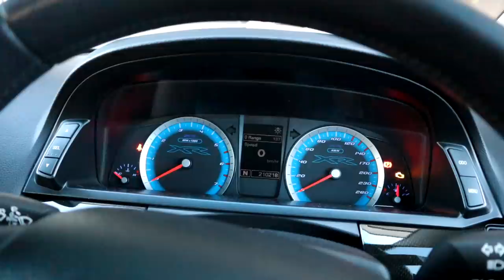THE SINGLE BEST SOUNDING TURBO FALCON!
Alex's Turbo Falcon finally went into Real Dyno Performance to get the new GTX3582r Gen 1 installed! And boy is it the single best sounding turbo I've ever heard on a falcon!